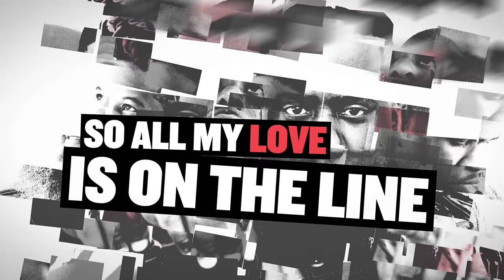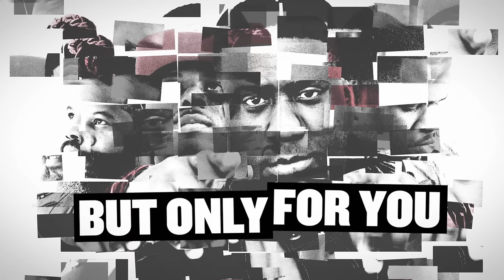Robert Glasper Experiment - Let It Ride (Lyric Video) ft. Norah Jones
Music video by Robert Glasper Experiment performing Let It Ride. (C) 2013 Blue Note Records